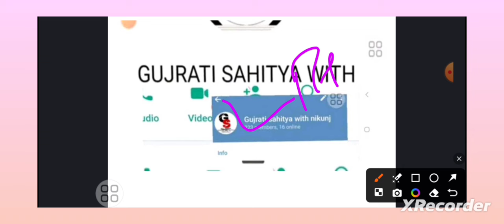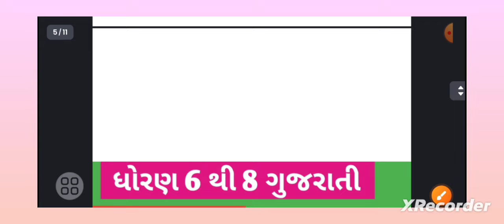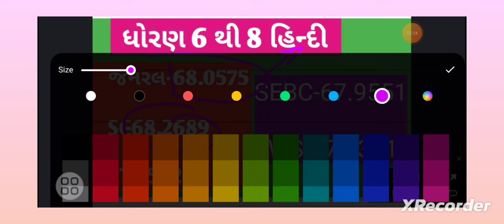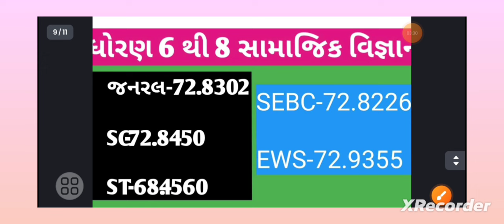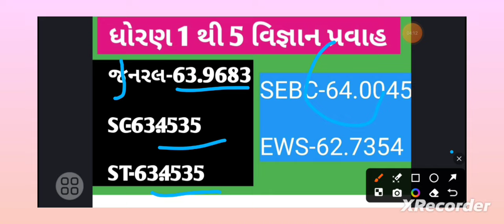TET TAT BHARTI 2024 | TET TAT CUT OFF2024 | TET TAT LAST CUT OFF | TET TATMERIT 2024- કાયમી શિક્ષક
TET TAT BHARTI 2024 | TET TAT CUT OFF

2024 | TET TAT LAST CUT OFF | TET TAT

MERIT 2024- કાયમી શિક્ષક